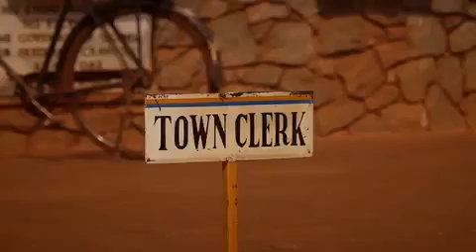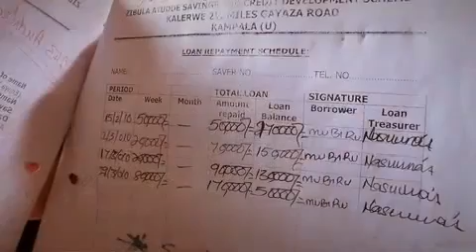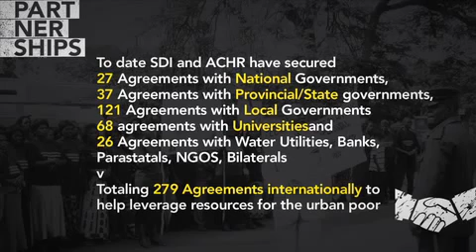SDI Partnerships Case Study Jinja Uganda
Partnerships in Focus: Uganda